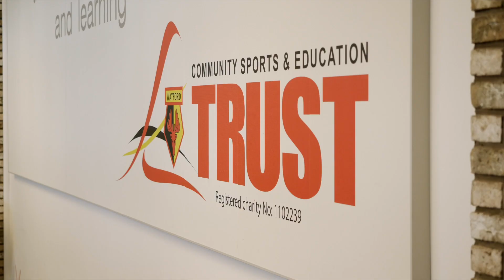Cedars YCC Extension Opening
Steve Williams, Head of Facilities and Inclusion at Watford Football Club's Community Sports and Education Trust talks you through a new extension at Cedars Youth and Community Centre.

The extended community centre was made possible after netting a £635,540 grant from the Football Foundation, £150,000 from London Marathon Charitable Trust, £20,000 from The Bernard Sunley Charitable Foundation and   £110,000 from Watford FC’s CSE Trust itself. Work began on the site in September 2018. The grant enabled an extension to the existing building, creating three new activity rooms, two of which can be combined to form one larger room.

The new extension and flexible meeting room spaces will enable the Trust to deliver a range of courses such as FA First Aid, Premier League Kicks sessions, safeguarding training, Level 1 football coaching and refereeing courses, London Sport courses and alternative education opportunities.